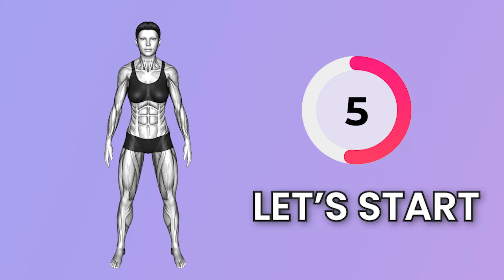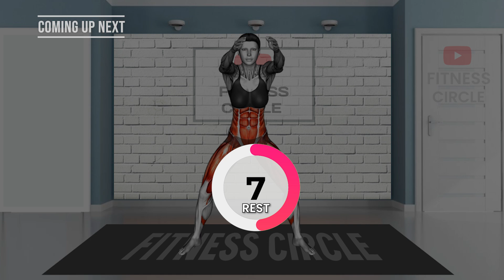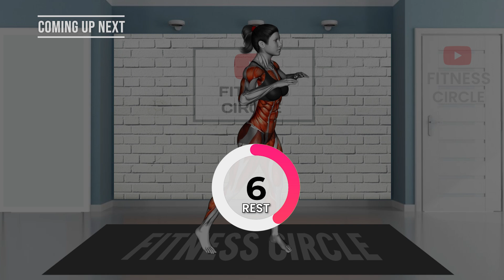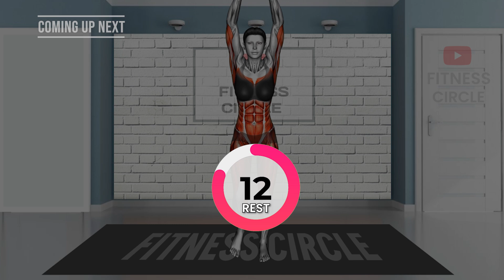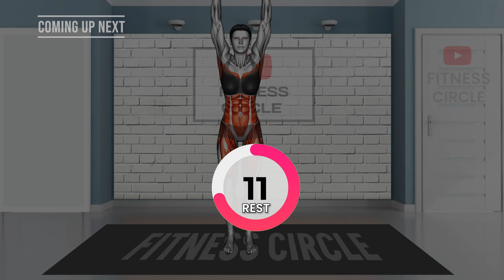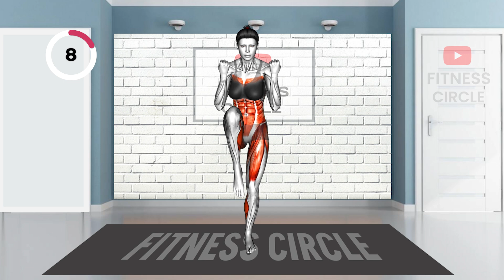BEST 30-Min Standing Exercises To Rid Tummy Fat For Good! | How to Lose FLABBY STOMACH Fat in 1 Week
BEST 30-Min Standing Exercises To Rid Tummy Fat For Good! | How to Lose FLABBY STOMACH Fat in 1 Week | Do This STANDING 30 Min to Lose That STUBBORN BELLY FAT
Do you know? a hanging belly is that excess fat in your stomach area that are very much visible along the sides of your stomach and most of the time creates a pouch in the belly area. The best way to lose fat from the lower belly area is by reducing overall body fat by creating a calorie deficit and lower ab exercises:
Body fat does take a while to go but persistent efforts work wonders. You can do a few exercises at home without any equipment. check out a few simple standing ab workouts:

0:00 INTRODUCTION
0:10 START OF WORKOUT

4 WEEKS Challenge To Lose up to 2-3 inches with this 30 minute STANDING workout. NO EQUIPMENT. Get a thin waist and thin legs by doing this routine regularly. Hit the repeat button and complete multiple sessions for even faster results!!

Long hours of sitting decreases your metabolism and fat-burning rate. When you stand or move often at work, your body burns fat. Sweat just 9 minutes a day! Short and effective! Lose body fat and flatten your tummy at home with our fat burning abs workouts suitable for women and men.